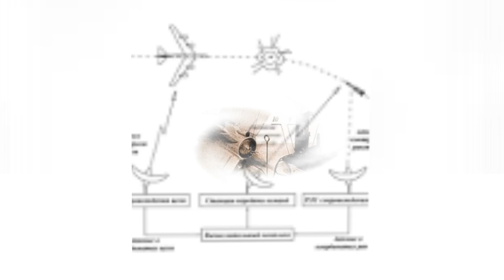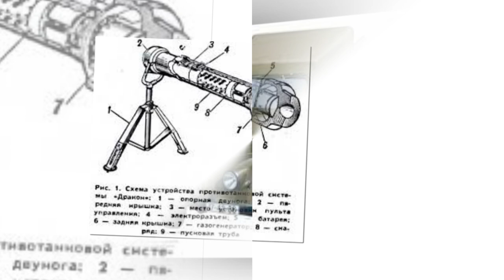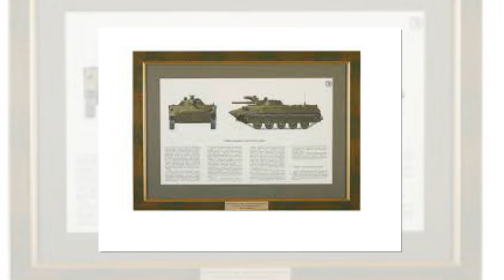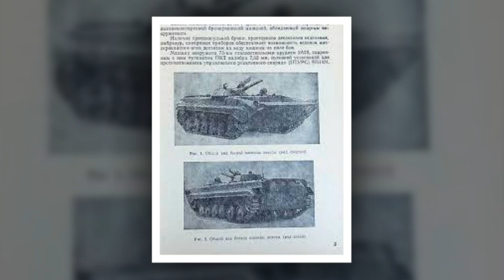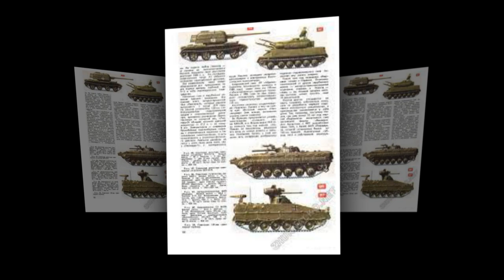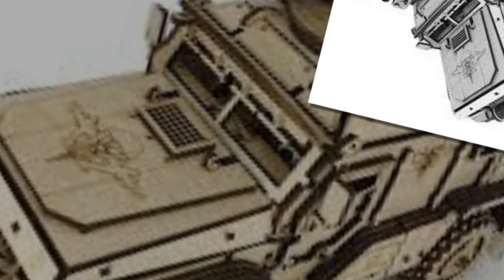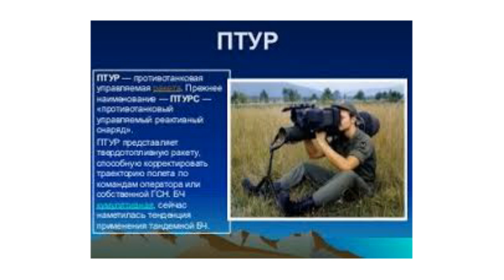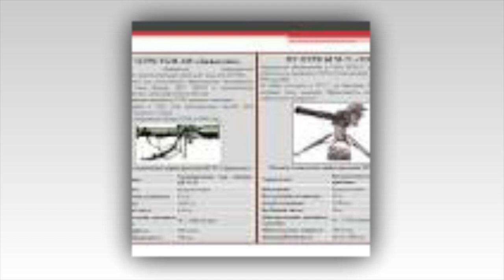ПТУРС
Противотанковый управляемый реактивный снаряд — разновидность управляемых реактивных боеприпасов, предназначенная для стрельбы из ствольного артиллерийского и танкового вооружения. Часто ПТУРС отождествляется с противотанковой управляемой ракетой, хотя синонимами два указанных термина не являются.